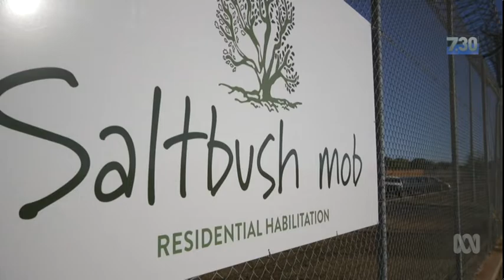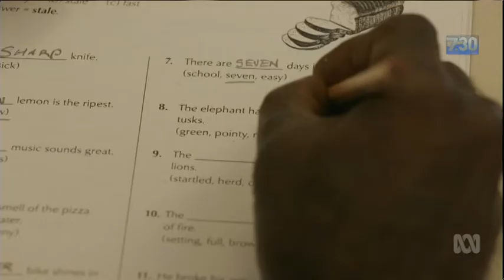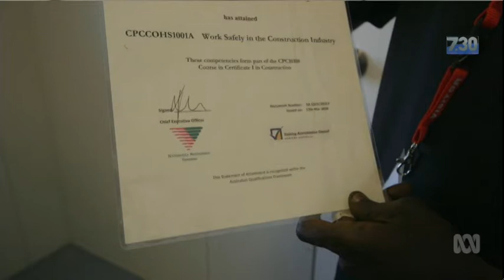The Alcohol Mandatory Treatment Centre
This is report on the Northern Territory's Alcohol Mandatory Treatment Centre. This report went to air on the 26th of August 2016 ABC TV.